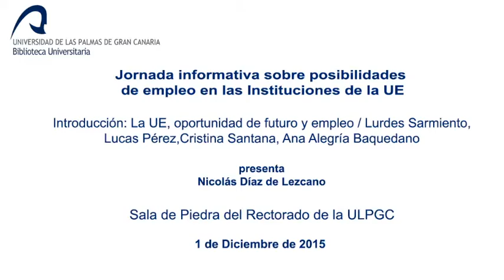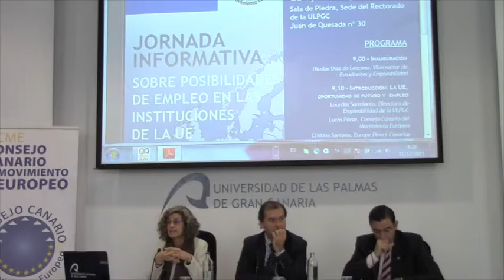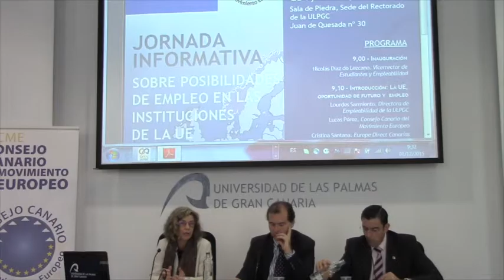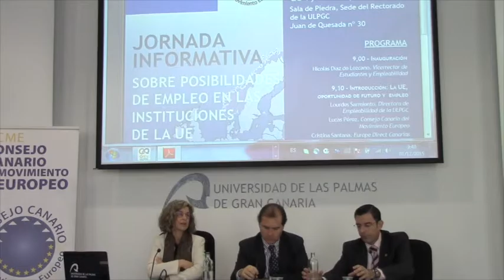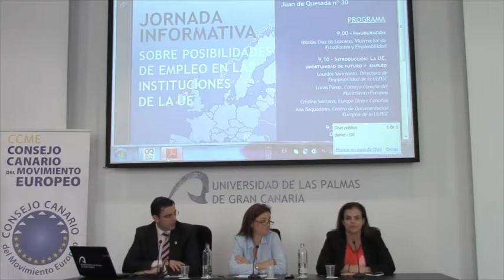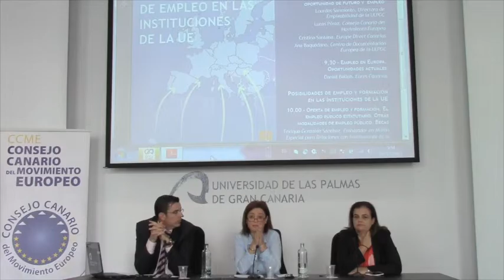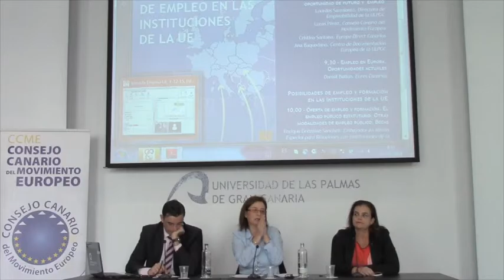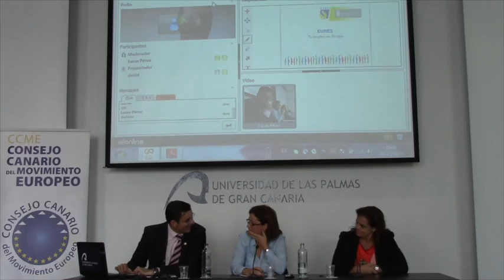1/4 - Jornada informativa sobre posibilidades de empleo en las Instituciones de la UE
Contiene: Introducción: La UE, oportunidad de futuro y empleo / Lurdes Sarmiento, Lucas Pérez, Cristina Santana, Ana Alegría Baquedano -- Empleo en Europa: oportunidades actuales / Daniel Bellón. -- Posibilidades de empleo y formación en las Instituciones de la UE: 1. Oferta de empleo y formación, El empleo público estatutario, Otras modalidades de empleo público, Becas / Enrique González Sánchez: 2. El fomento de la presencia de españoles en las Instituciones de la UE, Los procesos de selección: fases y pruebas / César Plá Barniol.